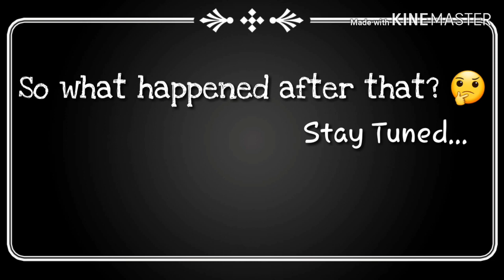BACK IN TEXAS AGAIN || VLOG #002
CrystalRenèe

crystalrenee.83

This channel is simply about me and things that interest me that I feel may interest some of you.Things such as music, having fun, nature, and simply real life events. So if you will please come with me on this journey called life.